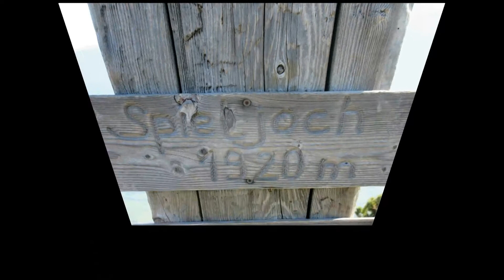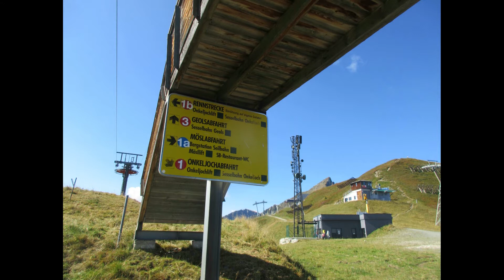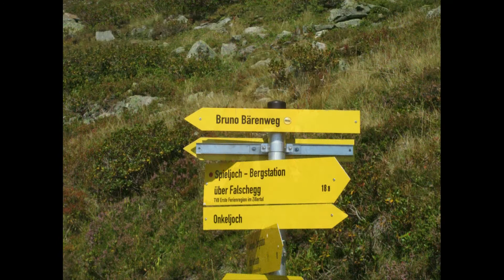Unsere Alpenüberquerung 4. Etappe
Zu Fuß die Alpen zu überquren war unser lang gehegter Traum.
Im September 2021 haben wir ihn wahr gemacht.
Da wir beide keine Alpen-Wander-Erfahrung hatten, haben wir von den bekannten Routen die Genießer-Route ausgewählt. Sie beginnt in Gmund am Tegernsee und führt in sieben Tagesetappen nach Sterzing in Südtirol.
Wir haben versucht unsere Eindrück in Bildern festzuhalten. Aus diesen Fotos habe ich von jeder Etappe eine kleine Fotoshow zusammen gestellt.
Die heutige Etappe führt von Fügen im Zillertal über das Spieljoch nach Hochfügen.

Die Musik ist von Jamendo.com  s. Abspann